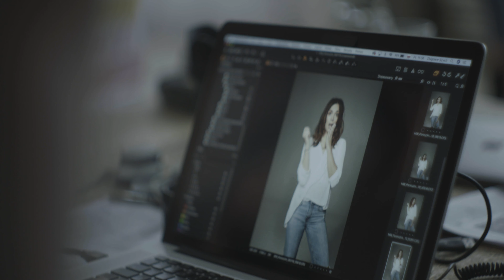Gwiazdy wspierają Białostockie Hospicjum dla Dzieci Fundacji "Pomóż Im" - spot 1% #1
Od 10 lat pomagamy nieuleczanie chorym Dzieciom, możecie wesprzeć nasze działania, przekazując 1% podatku lub wpłacając darowiznę.
Niewiele znaczy tak wiele!

Liczymy na Was ❤